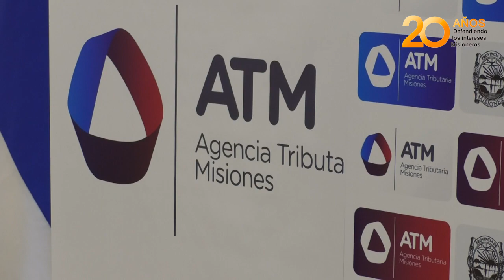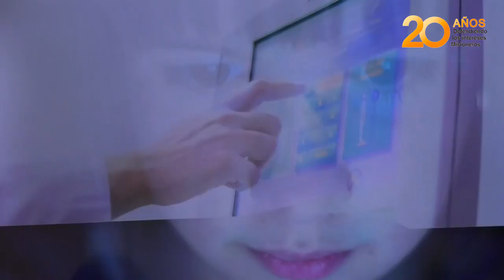Herrera Ahuad presentó la Agencia Tributaria Misiones